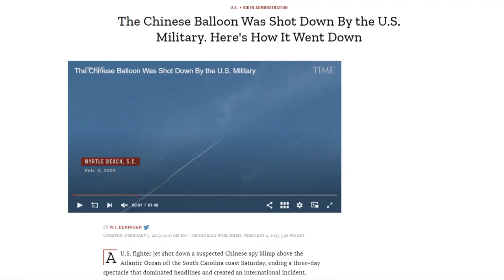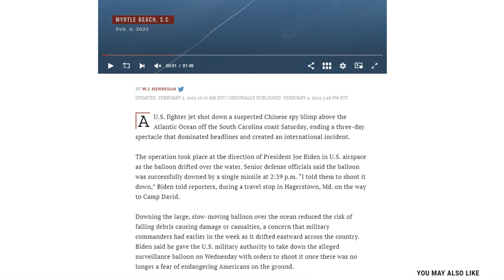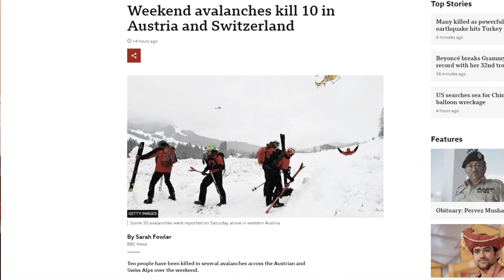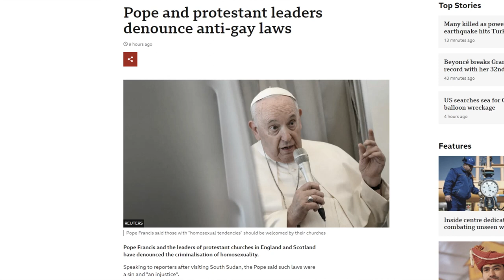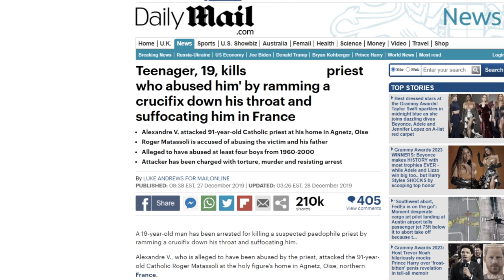Chinese Spy Balloon - Deadly Avalanche - Church Denounces Anti-Gay Laws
00:00 - My brain is on another planet
01:22 - Chinese BLIMP
04:19 - Suspicious avalanches
05:27 - Irony in the Chapel
07:01 - Thanks for joining